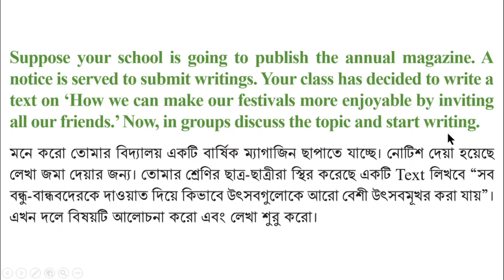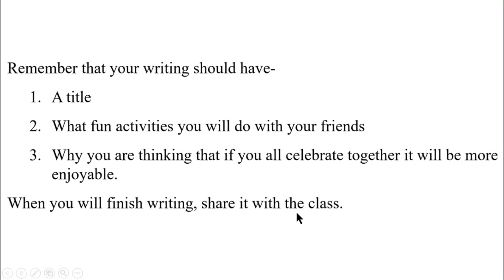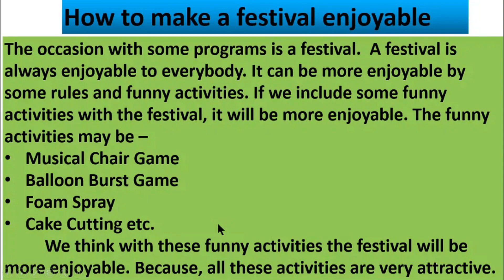ইংরেজি ৬ষ্ঠ শ্রেণি অধ্যায় ১৮ লেসন ১৮.৮,পৃষ্ঠা ১৫১, ইংরেজী ১ম পত্র ৬ষ্ঠ শ্রেণি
ইংরেজি ৬ষ্ঠ শ্রেণি অধ্যায় ১৮ লেসন ১৮.৮,পৃষ্ঠা ১৫১,  ইংরেজী ১ম পত্র ৬ষ্ঠ শ্রেণি, @1HourSchool